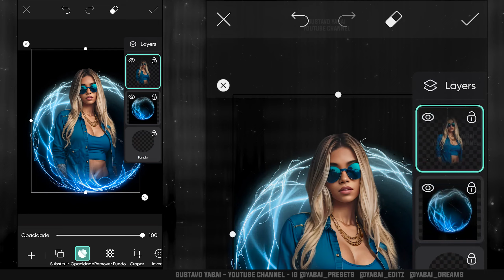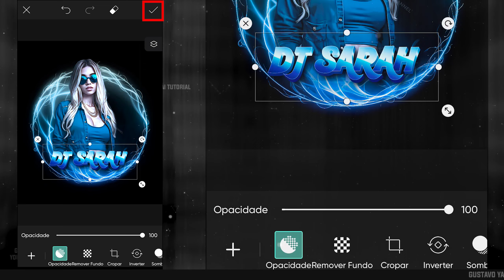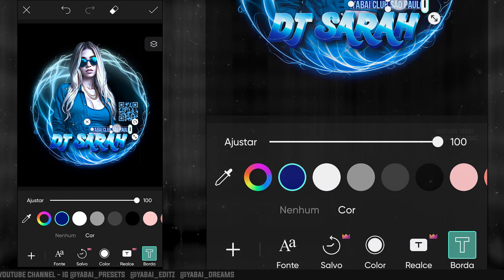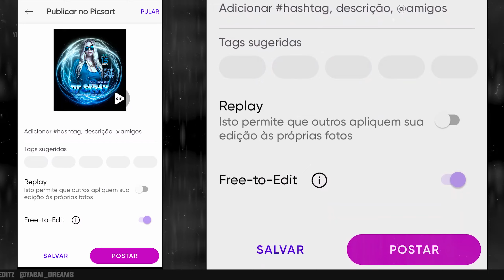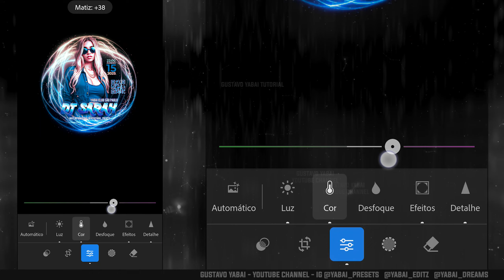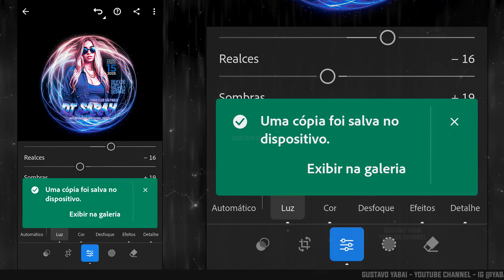Como Fazer BANNER BOLHA pelo celular - Design Flyer Arte - PicsArt Poster Editing Tutorial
Confira neste tutorial completo como fazer um BANNER no formato de BOLHA; usando o app PicsArt. Mostro como fazer uma arte usando ferramentas importantes do app, inclusive como usar a ferramenta foto, sticker, como criar textos com efeitos, entre outras dicas. Nesse vídeo fiz uma arte com tons de dourado. O modelo pode ser personalizado e você pode usá-lo para divulgar shows, cantores, sertanejo, funk, eventos, etc.